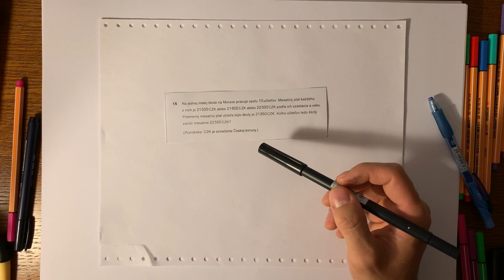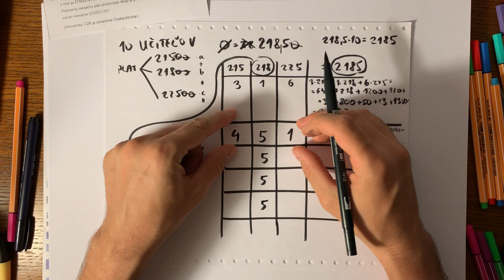Úloha #15, maturita z matematiky 2019